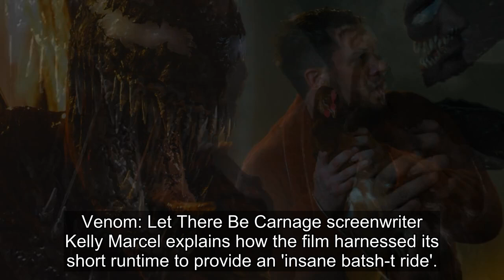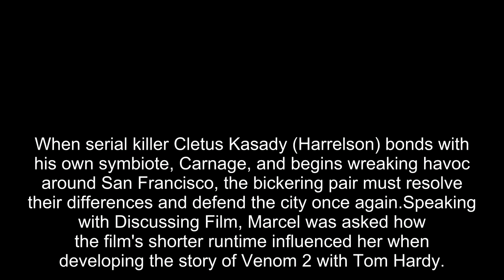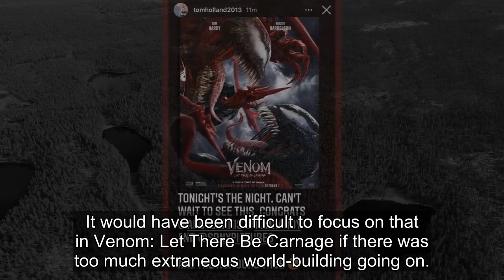Venom 2's Goal Was to be The Most Insane Batsh-t Ride, Says Writer